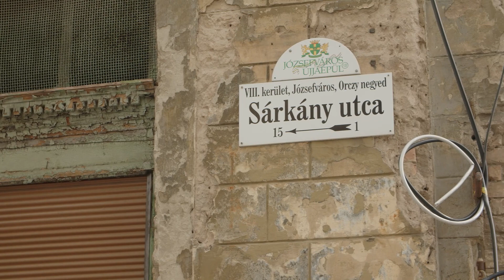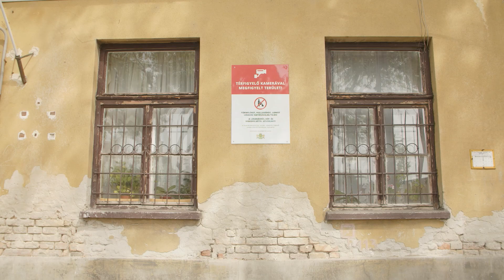9Tv - Több, mint kétszáz család lakhatása került veszélybe Józsefvárosban.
A Józsefvárosi Önkormányzat a sajtóból értesült, hogy egy törvénytervezet szerint ingatlanokat venne át az állam Józsefvárostól. Mintegy 500 ember lakhatása vált bizonytalanná, az önkormányzat Alkotmánybírósághoz fordul.